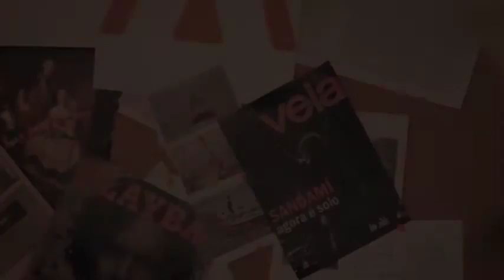Sandamí - Sem Dar Espaço Ao Mau Humor [De tudo pra todos]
samba pagode musica sambaepagode Gostou? Curta e compartilhe para ajudar na divulgação.👍​❤️​​

Distribuído por Radar Records. [DVD De tudo pra todos] [De tudo pra todos]